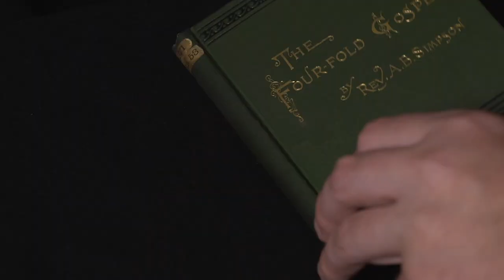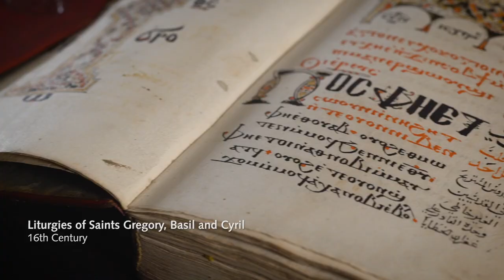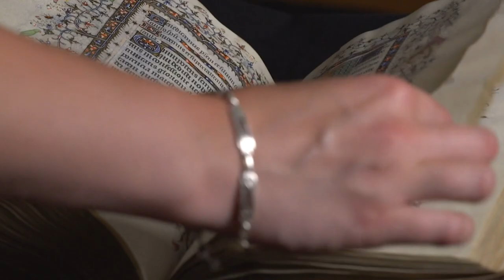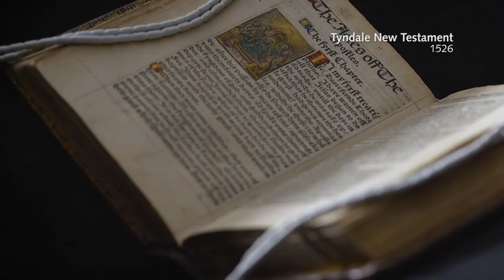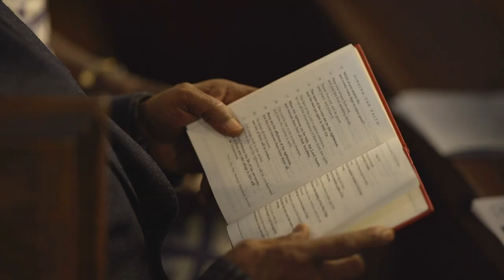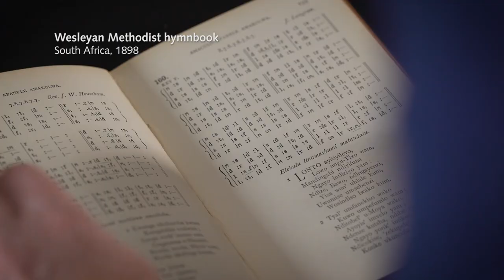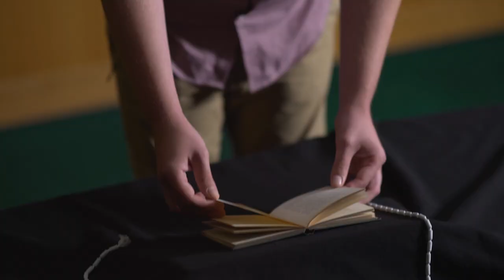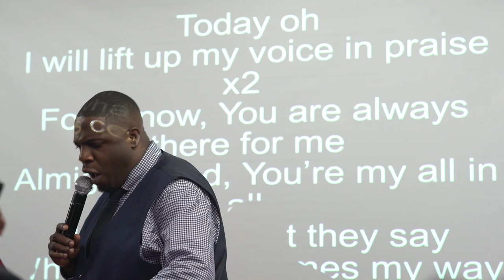Discovering Sacred Texts: Christianity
Explore the diverse ways in which five Christian denominations – Coptic Orthodox, Roman Catholic, Church of England, Methodist, and Pentecostal – worship in Britain today, and the texts that inspire them.

Explore more films, together with articles, teaching resources and hundreds of sacred texts from our collection, at the British Library's Discovering Sacred Texts